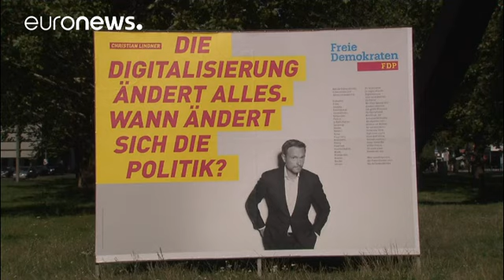Angela Merkel touche le coeur du public allemand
Moment rare de la campagne électorale, presqu'inhabituel pour Angela Merkel selon les médias Outre-Rhin. La chancelière allemande a touché le coeur du public pendant le dernier débat télévisé, organisé à Lübeck par la chaîne ARD. Notamment dans son échange avec Natalie Dedreux, 18 ans, atteinte de Trisomie 21.

Celle-ci lui demande ce qu'elle pense des avortements tardifs, et lui pose la question très directement : pourquoi a-t-on le droit d'avorter de bébés trisomiques jusque peu avant la nais…